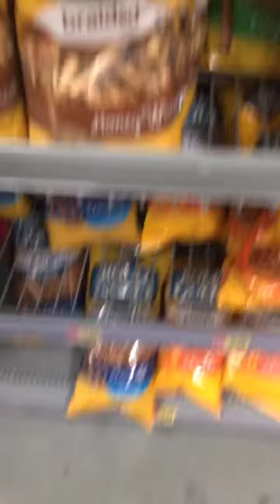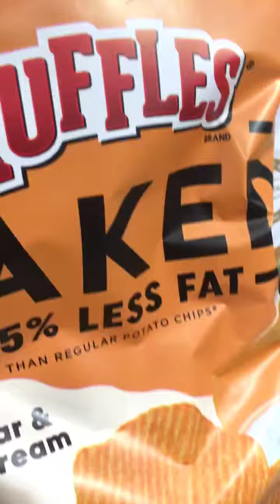April 20, 2019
Her tic tok is théÿ.éñvéÿjacey.kayla